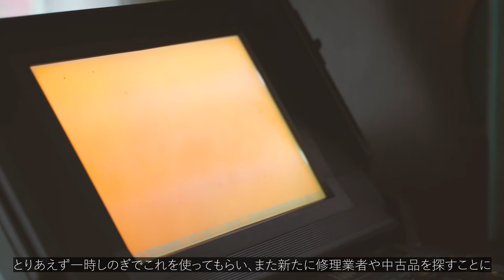東京から兄が帰ってきた｜雨の日のBBQ｜田舎暮らしのVlog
▼概要
兄が東京から北海道の実家に帰省したので、
家族でバーベキューをしました。
おばあちゃんのワープロ、探さないと・・・。

▼タイムスタンプ（チャプター）
0:00 オープニング
0:15 東京から兄が帰ってきた
0:48 祖母の雑記帳（孫の語録集）
1:26 壊れた祖母のワープロ
2:00 宴
2:26 長沼「押谷ファーム」の巨大グリーンアスパラ
2:42 千歳市「花茶」のピザ
3:18 雨の日の庭
3:35 BBQの下準備
4:12 BBQスタート

▼撮影機材
カメラ: SONY α7 III ILCE-7M3
レンズ: TAMRON 28-75mm F/2.8 Di III RXD